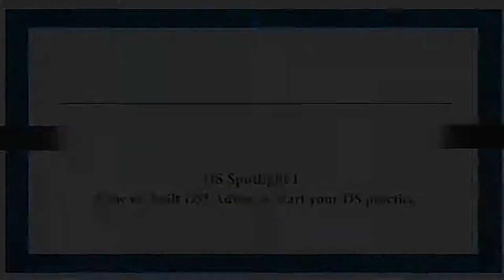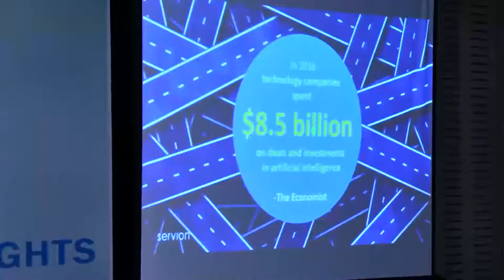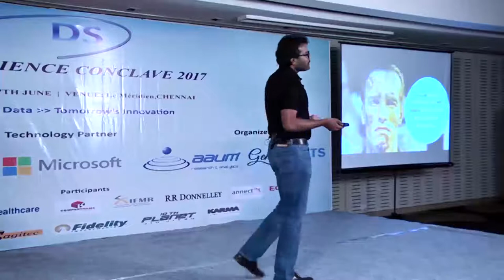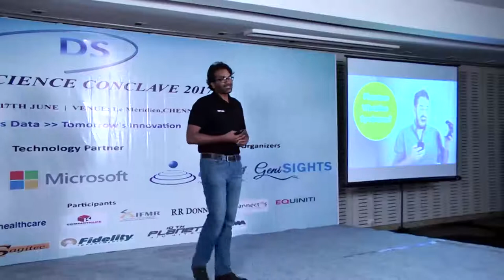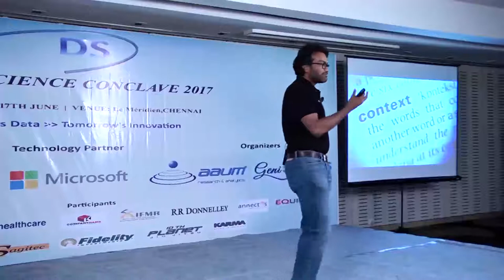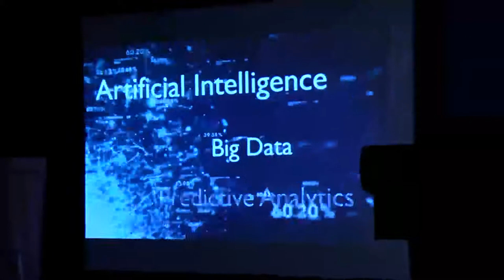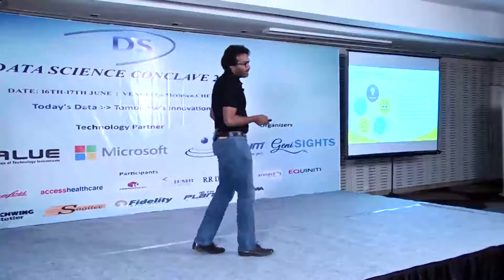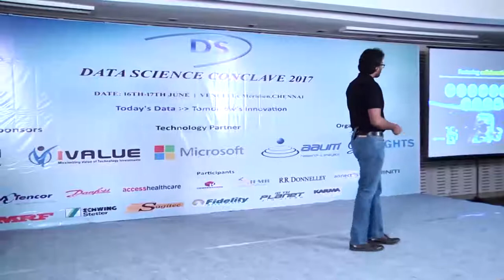"DS Spotlight I How we built our DS? Advise to start your DS practice"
Vimal Abraham is a seasoned management professional and industry thought-leader with over 15 years of experience, covering various facets of sales, marketing & communication. He currently heads the global marketing function at Servion Global Solutions. Prior to Servion, he had an eleven-year long career with IBM, the $100B Technology and Consulting giant. He joined IBM as a sales manager in 2004 and subsequently became the category marketing leader for big data & analytics. He started his career as a relationship manager at HDFC Bank.

DATA SCIENCE CONCLAVE- 2017
Date : 16th June 2017
Venue : Le Royal Meridien
Feature Talks By :
Aaum, Naukri.com, Microsoft, IBM, CTS, Edelweiss Financial Service, Amazon.